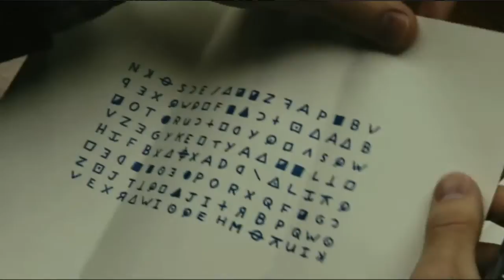Grim og Christoffer snakker film: Episode 13, "Dracula Untold" og "Gone Girl"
Vi har sett kanskje en av de verste og beste filmene i høst:) Siste episode er i David Finchers navn! Enjoy!:)!!!